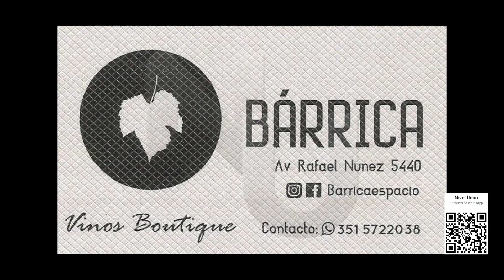NIVEL UNNO BÁRRICA 27 01 24w